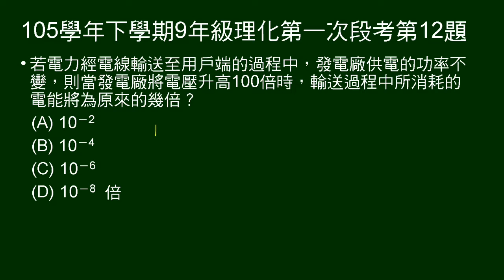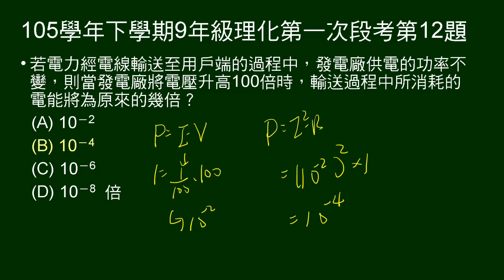105學年下9年級理化一段第12題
電力輸送，電壓變100倍，線路消耗功率變幾倍？